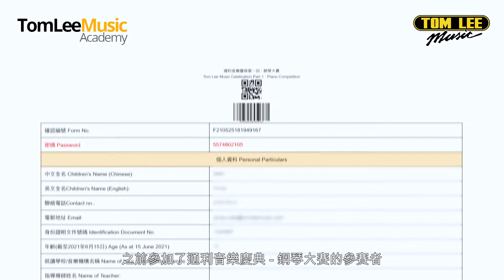【立即報名｜成就音樂人生🚩第85屆STEINWAY & SONS國際青少年鋼琴比賽】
讓通利音樂藝術中心爲大家介紹STEINWAY & SONS國際青少年鋼琴比賽
⭐你的第一張Steinway & Sons鋼琴證書
實體比賽分爲專業組和業餘組
⭐業餘組增設3-4歲和5-6歲組別
⭐演奏兩首合共5分鐘以内自選曲目
另外更增設金齡組別，適合50歲以上
⭐演奏兩首合共約3-5分鐘自選曲目及中國作品
7 月 31 日截止報名

【Enrolnow｜The 85th STEINWAY & SONS International Youth Piano Competition】
Let us introduce to you this exciting event held by Steinway & Sons!
⭐Your first piano certificate
Physical piano competition in two categories - Professional Class and Amateur Class
⭐Amateur Class - new class for age 3-4 and 5-6
⭐Two self-selected repertoires, within 5 minute
New class for the senior citizen above age 50
⭐Two self-selected repertoires, one must be a Chinese composer, 3-5 minute
Application deadline - 31 July 2021
WhatsApp查詢STEINWAY & SONS鋼琴比賽
Inquiry via WhatsApp
6870)
Wechat: hktomleemusic